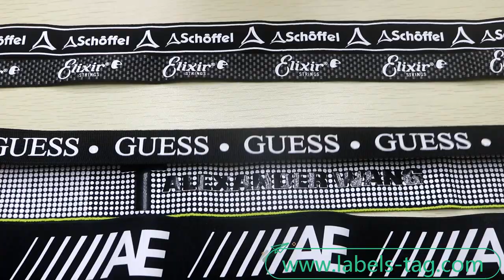Wholesale custom polyester/nylon woven strap jacquard ribbon elastic band webbing with silicone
In this video, Label Tag wants to share that with everyone Wholesale custom polyester/nylon woven strap jacquard ribbon elastic band webbing with silicone.

Compared with traditional embroidery patches, silicone heat transfer labels are thinner, smoother and more comfortable.
The characteristics of silicones:
1. It is eco-friendly and non-toxic. It will not cause environmental pollution
2. Its flexibility makes you feel comfortable.
3. Slip resistance. So it is suitable for all kinds of outdoor clothes, such as sportswear, jerseys, cycling wear, yoga suits and so on.
More and more brands, such as Adidas, NIKE, Fila, Under Armour and Columbia are widely using silicone heat transfer labels and Label Tag has developed and produced silicone heat transfer labels for many brands.

Label Tag will make regular wash test at our in-house lab and our test standard is the same as SGS, we will test every batch of our sample and product to guarantee the high-quality silicone heat transfer label we can offer to our customers

▶︎You can find Label Tag at the following websites◀︎
🔊How to contact Label Tag？🔊
💬Other popular movies you can't miss
‣‣ How can 100% Sustainable Fabric achieve Sustainable Fashion?
‣‣Director Factory Sale Custom Screen Printing Vinyl Heat Transfer Tagless Labels for sportswear
‣‣ Custom High quality T-Shirt World famous sports brand Lotto Heat Transfer Labels For Garments
‣‣Transfer Design Custom 3D Logo Screen Printing Silicone Heat Transfer Labels for Jerseys
‣‣Wholesale Customized Sports Silicone Heat Transfer Printing Labels for Sportswear Clothing
‣‣Factory Price Custom Brand Logo Screen Printing Silicone Heat Transfer Labels for Clothing
‣‣Jerseys Badges Custom Soccer/Football Club Logo Heat Transfer Printing 3D Silicone Logo
‣‣Iron On Sports Labels Supplier Custom 3D Raised Logo Silicone Heat Transfer for Apparel
‣‣Manufacture Custom Clothing 3D Rubber Silicone Heat Transfer Label
‣‣High Quality Custom 3D TPU Heat Transfer Logo for famous football clubs
‣‣Customize 3D Embossed Logo High Frequency TPU Patches Labels for Soccer/Football Jersey
‣‣Iron on Custom Embossed 3D logo High Frequency TPU Patches for Clothing
‣‣Custom Embossed 3D Football Sports Brand Logo Soft TPU Heat Transfer Patch for Sportswear
‣‣High quality Professional heat transfer custom 3D tpu patch logo for caps
‣‣Boiling Test For High Density Custom 3D Raised Silicone Heat Transfer Labels